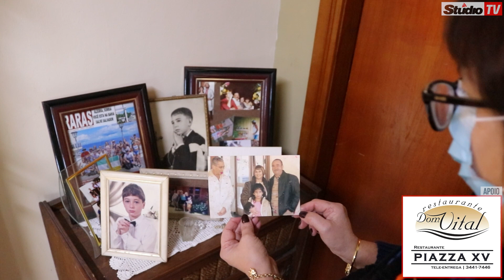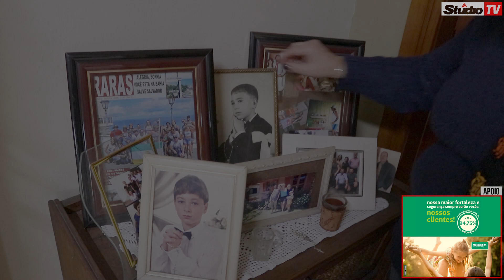Studio TV | Um ano de saudades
Veranópolis Coronavírus StudioTV | Há um ano, no dia 11 de julho de 2020, Veranópolis perdia o primeiro veranense por conta da covid-19. Hoje, um ano depois, as marcas daquela data ainda estão presentes na família acometida pela dor de perder Leonel, uma pessoa tão querida. 365 dias depois, o luto e a saudades andam lado a lado com as recordações de momentos felizes. Conheça essa história